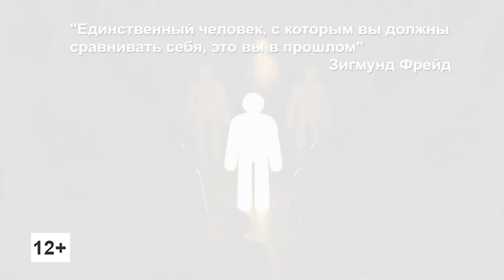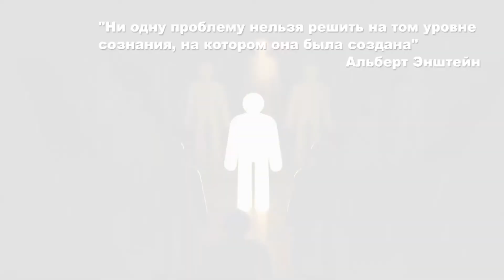Как адаптироваться в условиях быстроменяющейся жизни?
В программе «С психологом о главном» кандидат психологических наук, психолог с многолетним опытом работы Лариса Николаевна Ооржак отвечает на трудные вопросы доступно и наглядно. Сегодня мы поговорим о том, как адаптироваться в условиях постоянно меняющейся жизни.

Если есть вопросы к психологу, обращайтесь к ведущей программы @aidana.tv